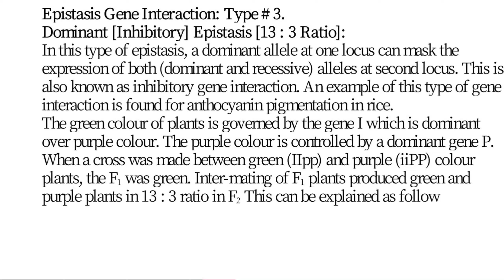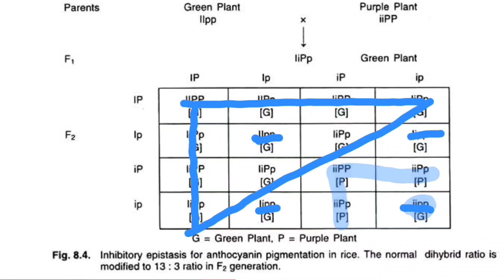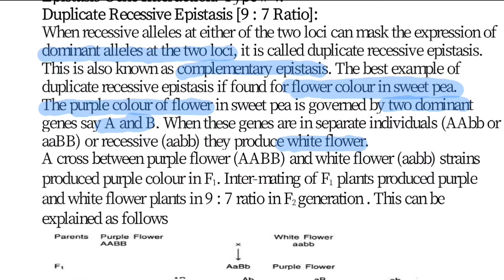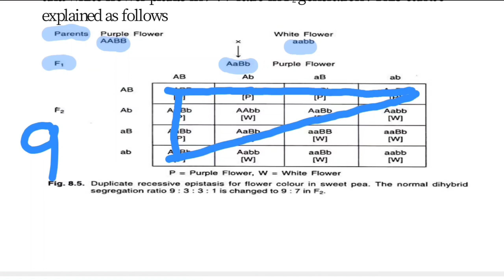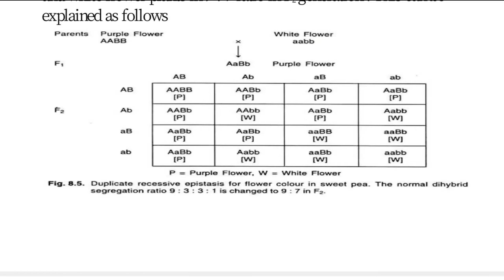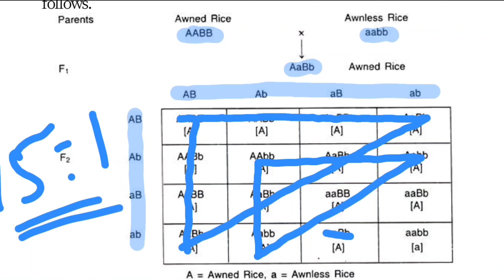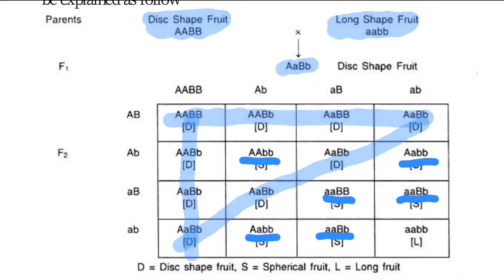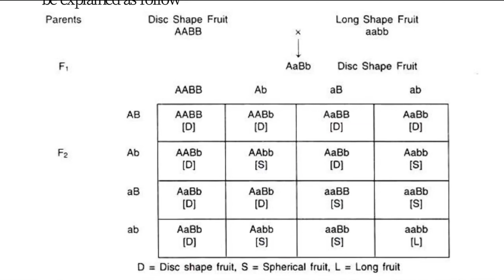Epistasis | Duplicate Recessive | Duplicate Dominant | Inhibitory Ratio | Polymeric Gene Interaction